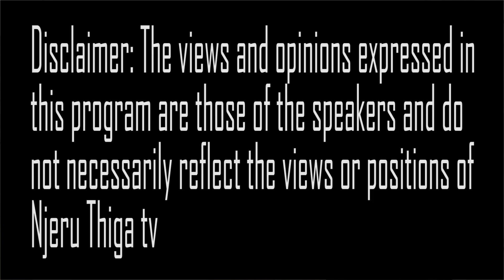MUTUMIA WA MUICI MUNENE BURURIINI KWIYUMIRIA NA KUMBURANIA MAUNDU MANENE MA THIRI!!! - PART ONE